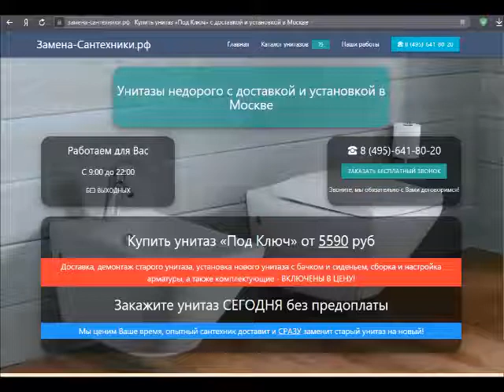Отзыв о компании Замена Сантехники рф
Мне порекомендовали, теперь я рекомендую. Ребята просто ВЫРУЧИЛИ!!! За сутки поменяли унитаз. Кстати цены у них на сайте с доставкой, демонтажем и установкой.